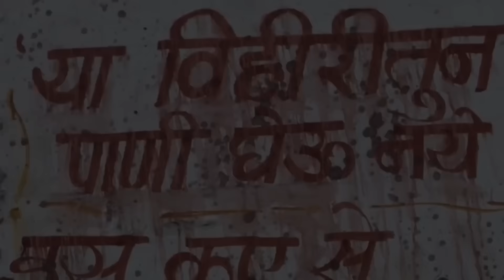चुड़ैल से रात भर संबंध Fear Files Darr ki Sacchi Tasviren Chudail Laal Ishq New Episode Explained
Fear Files Darr ki Sacchi Tasviren New Episode
Laal Ishq chudail episode
Kaun hai episode
Fear Files chudail Episode
Laal Ishq lateast Episode
chudail horror stories in Hindi
Fear Files New season
Horror mind